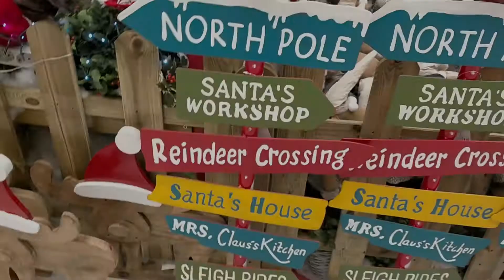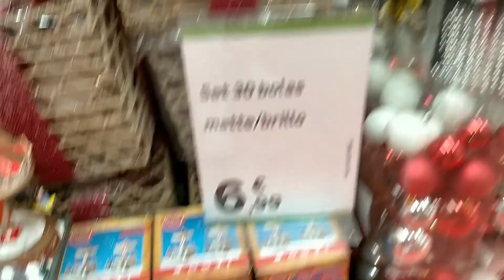DECORACION NAVIDEÑA 2021! Leroy Merlín!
Hoy le ha tocado a Leroy Merlin.  Me ha encantado todo lo que había.  Muchísima variedad y poco dinero para gastarme 😅.
Espero que os guste y muchos besos.